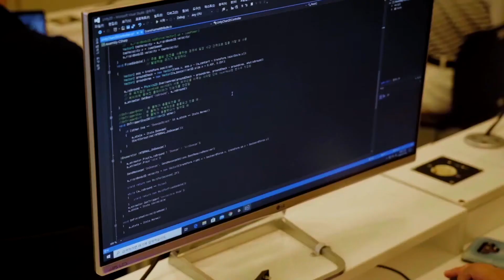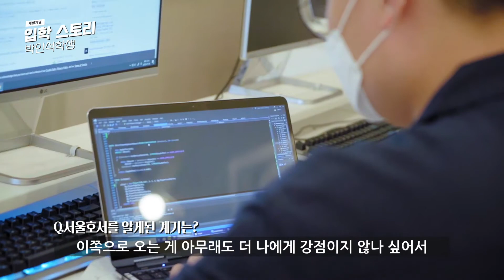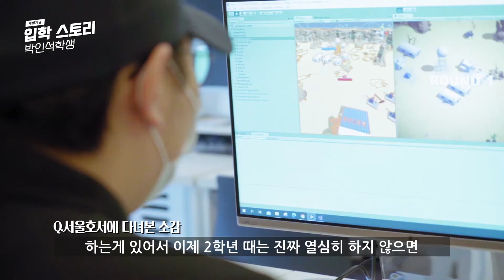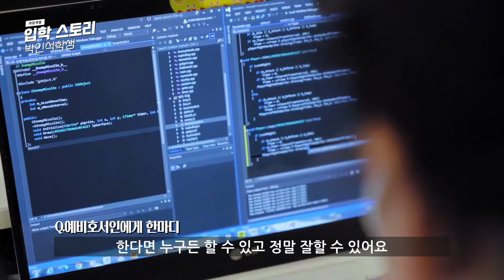게임 제작으로 진로를 정한뒤 서울호서를 선택하게 되었고 후회는 없습니다 l 게임계열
열정을 가지고 시작한 게임개발 전공,
실습과 이론 그리고 제작으로 이어지는 커리큘럼에서 현재 슈팅게임, 2D 횡스크롤 런 게임, FPS등
만든 게임 갯수만도 7~8개인 박인석 학생의 인터뷰